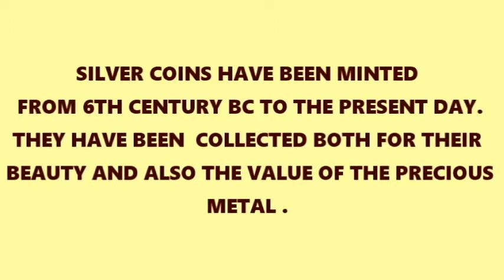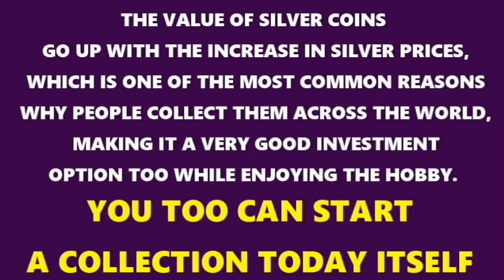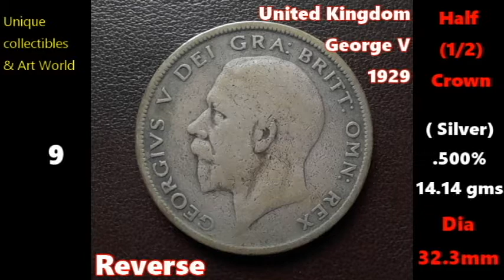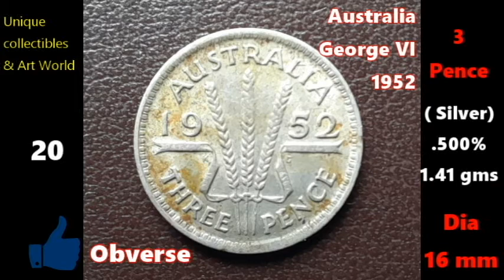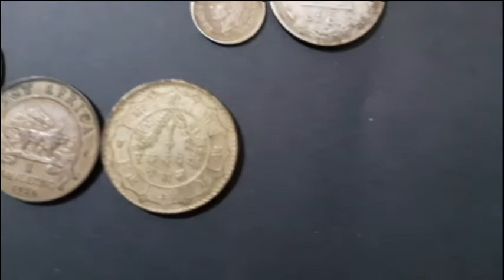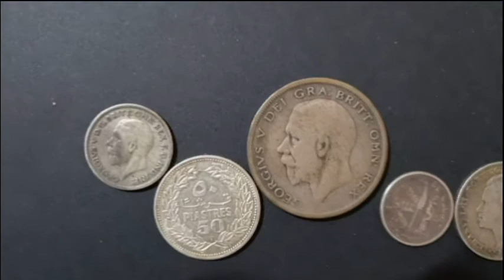Silver Coins (1875-1966) | Foreign | Numismatics | Hobbies | Collection | विदेशी चांदी के सिक्के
SILVER COINS OF DIFFERENT COUNTRIES (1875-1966) FROM MY COLLECTION.

SILVER COINS HAVE BEEN MINTED FROM 6TH CENTURY BC TO THE PRESENT DAY. THEY HAVE BEEN  COLLECTED BOTH FOR THEIR BEAUTY AND ALSO THE VALUE OF THE PRECIOUS METAL.

THEY CAN BE COLLECTED PERIODWISE, COUNTRY WISE, IN A SERIES OR AS SINGLE COINS.

DEPENDING ON HOW YOU WANT TO COLLECT, MANY COINS ARE AVAILABE FOR A SMALL PRICE TO START WITH.

THE VALUE OF EACH SILVER COINS DEPENDS ON THE WEIGHT, THE SILVER CONTENT (THE PERCENTAGE OF SILVER PRESENT IN IT.) AND ALSO THE RARITY AND AVAIBILITY OF IT.

THE VALUE OF SILVER COINS GO UP WITH THE INCREASE IN SILVER PRICES, WHICH IS ONE OF THE MOST COMMON REASONS WHY PEOPLE COLLECT THEM ACROSS THE WORLD, MAKING IT A VERY GOOD INVESTMENT OPTION TOO WHILE ENJOYING THE HOBBY.

YOU TOO CAN START A COLLECTION TODAY ITSELF !!!